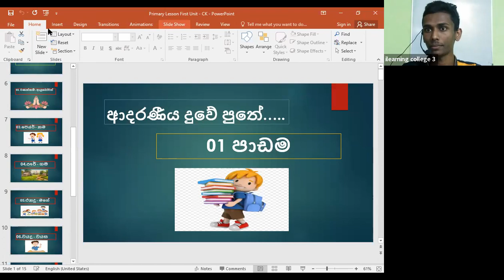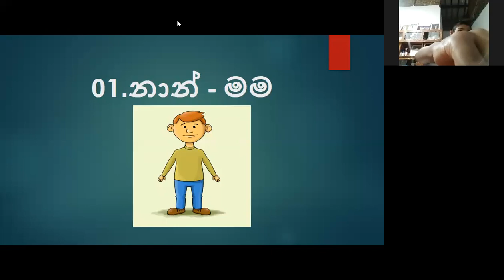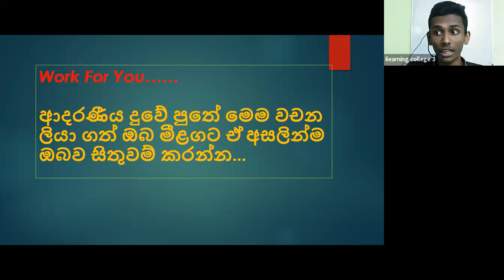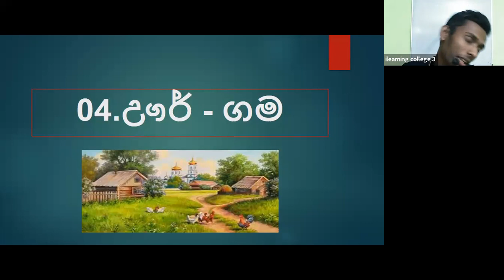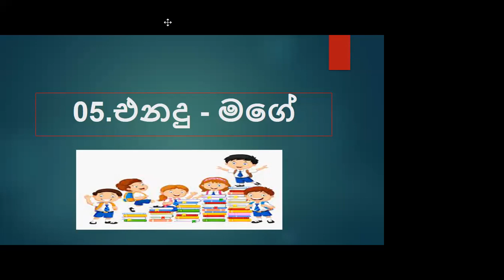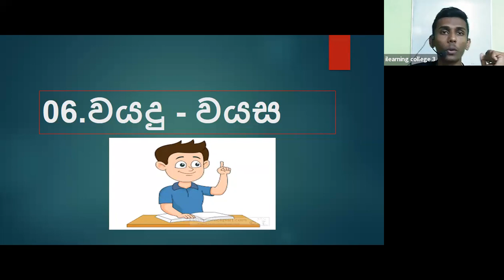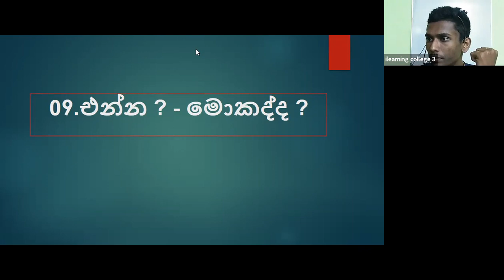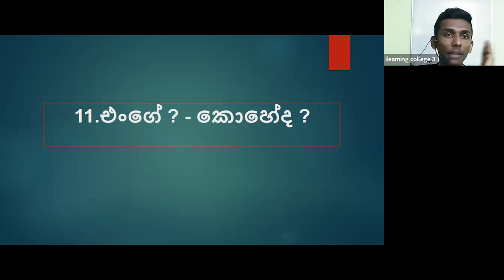4 ශ්‍රේණිය දෙමළ Dec 13, 2021